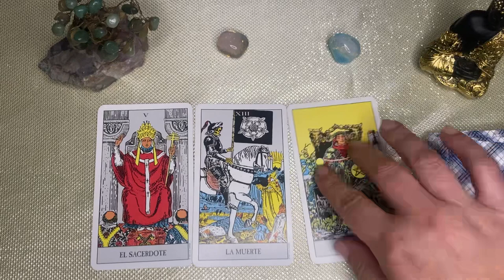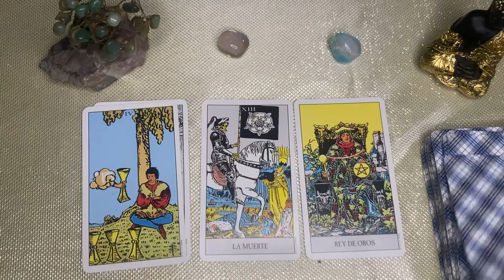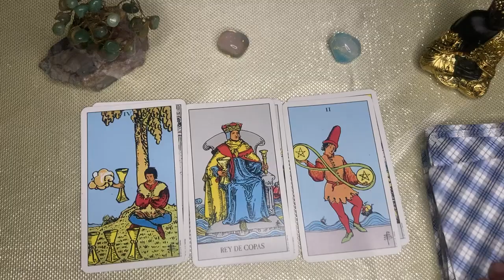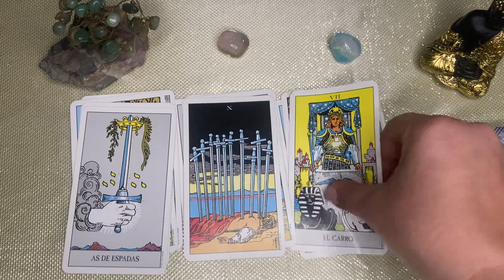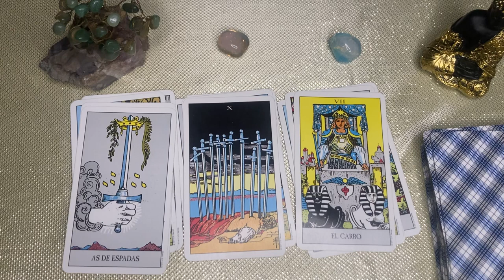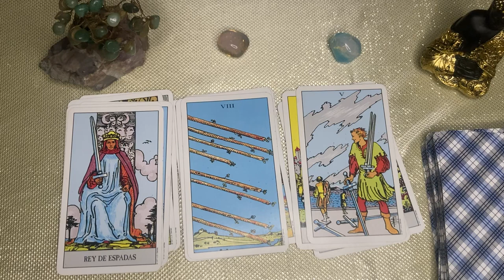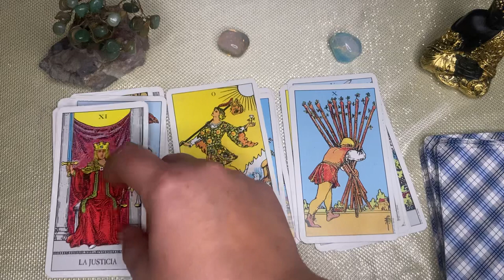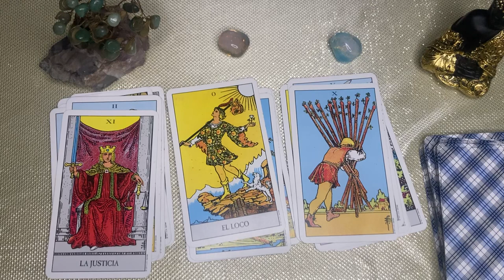Piscis🌙🌞 ABSOLUTO ÉXITO! CIERRA BOCAS Y TRAE TU MAYOR DESEO, SE RETORNA LO Q TE DESEÓ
PISCIS